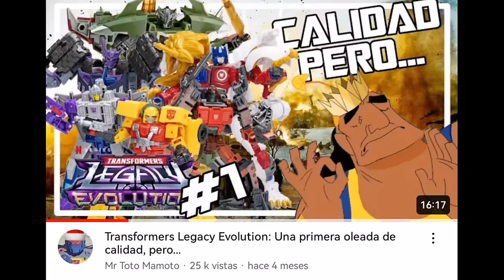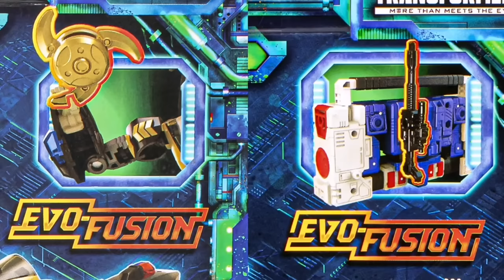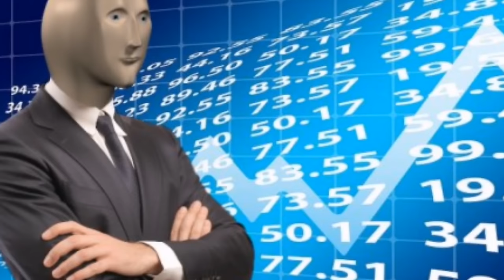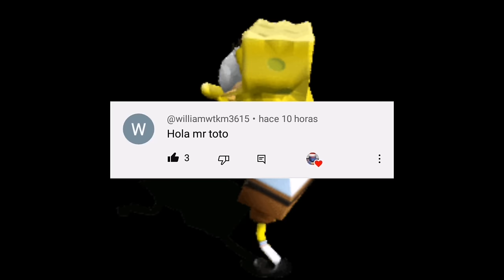Transformers Legacy Evolution: Una segunda oleada Excelente, pero...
Hey chicos que tal, eh aquí un nuevo video, viendo algunas de las figuras/juguetes de la línea Legacy Evolution, más concretamente de la segunda oleada, y decidiendo estas figuras fueron buenas o malas, y recomendar si merecen ser compradas.

Muchas gracias.

Cod Black Ops 2 - Adrenaline Theme
F Zero - Mute City Super Nintendo
Animal Crossing Wild World - 9AM
Terminator Theme No Copyright Epic Version
Música de Fondo Terror para Creepypastas
Max Steel - Main Theme

Outro:
Optimus Prime Sings Jingle Bells by Frank Sinatra (ia cover)